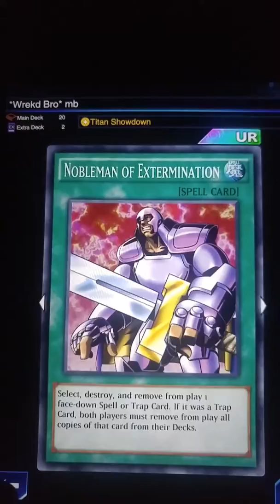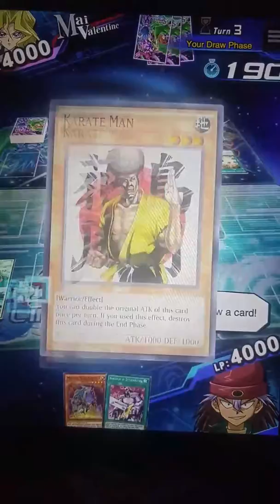Yugioh Duel Links: Improving the OSD Deck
I made this deck more consistent.